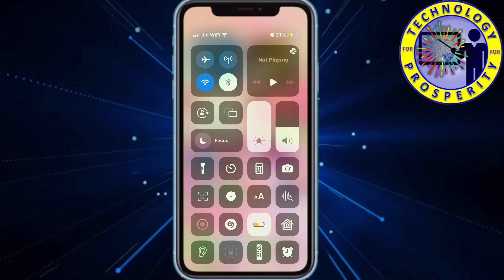How to create a broadcast list in WhatsApp iPhone 📢 WhatsApp broadcast 📢WhatsApp broadcast message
How to create broadcast list in whatsapp iPhone or iOS app